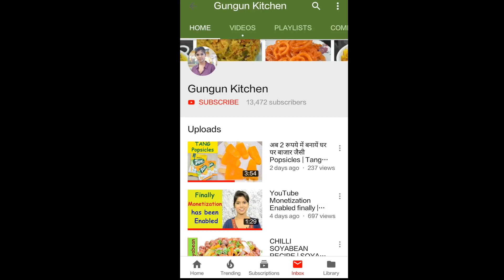Pyaz Ki Kachori | घर पर बनायें जोधपुर की मशहूर कचोरी | Pyaaz ki Kachori recipe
Hi Friends, Today i am going to make Jodhpur's famous Pyaz ki Kachori. it is very delicious recipe & you can enjoy this kachori as snacks or it can be served in lunch, dinner also.